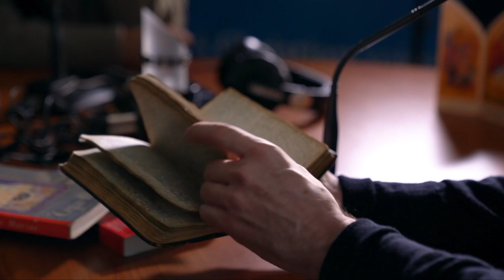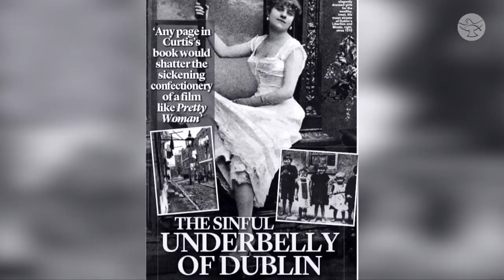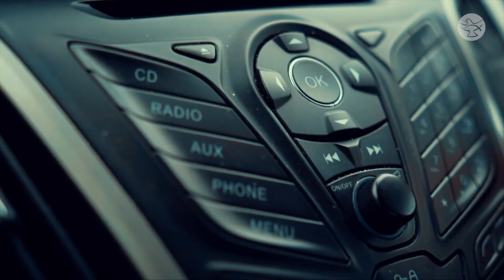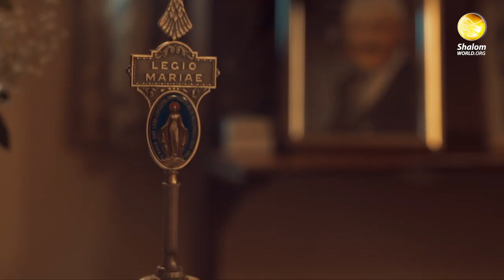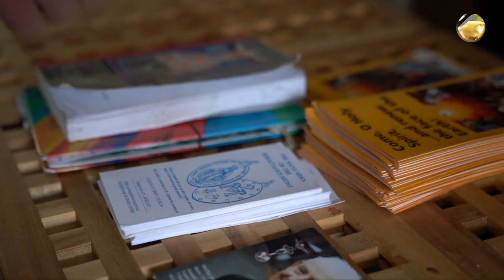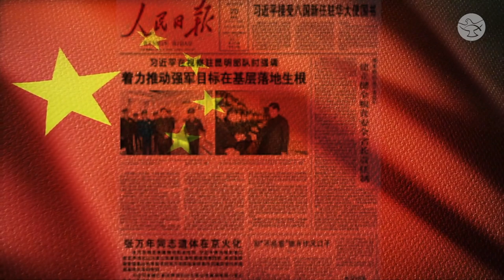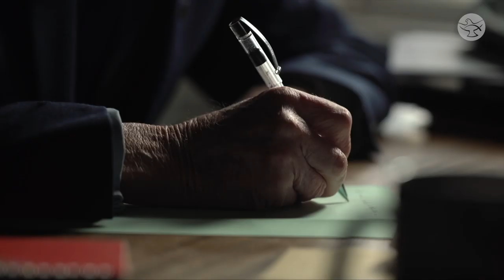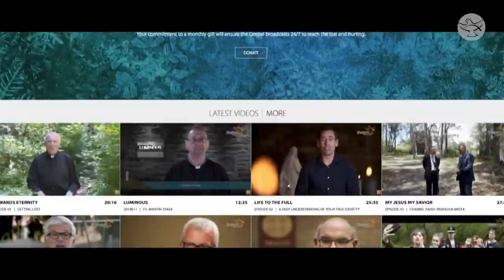Legion of Mary Founder and The One Who Met Five Popes - Frank Duff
"A Saint is the one who does his ordinary duties extraordinarily well in order to please God.'' Know the life of this extraordinary man in Shalom World Original, 'Glorious Lives'. From the founding of 'Legion of Mary' to the day of his death, Servant of God Frank Duff worked hard for the Kingdom of God at a pressure that few could match. He was more a man of faith than a theorist, a man of extraordinary courage too, who knew the back streets and the sordid surroundings where those whose lives he helped to change, lived. His Legion expanded in his lifetime to every continent and then to practically every land on earth! His uncompromising Catholicism and his absolute reliance on Mary were a bulwark in an age of doctrinal turmoil. He is known especially for bringing attention to the role of the laity during the Second Vatican Council. In his lifetime, he had met five Popes- all of whom have expressed deep appreciation of the work he had done for the Church.